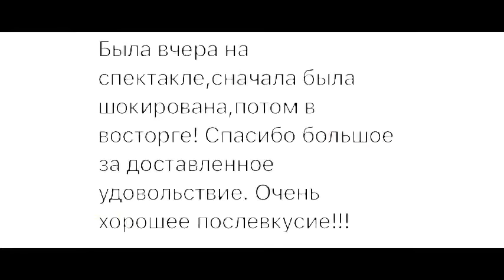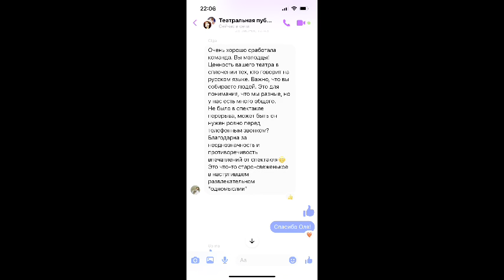Рецензия на спектакль За Веру, Надежду и Любовь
Дорогие мои соотечественники!  Некоторые из вас были на премьере спектакля “За Веру, Надежду и Любовь” который состоялся 24 июня 2023 года в Доме Литераторов (Litteratur Huset) в Осло.  Это мой дебют как автора сценария, не побоюсь этого слова - режиссера и руководителя проекта. Получилось, то что получилось.